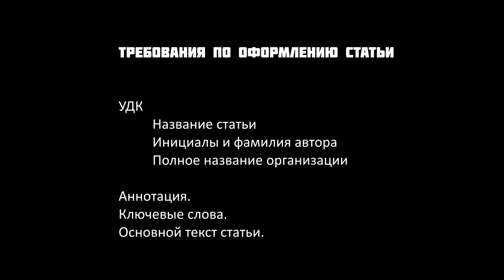GS 501 M4 W6 L11 Особенности оформления публикаций в научных сборниках